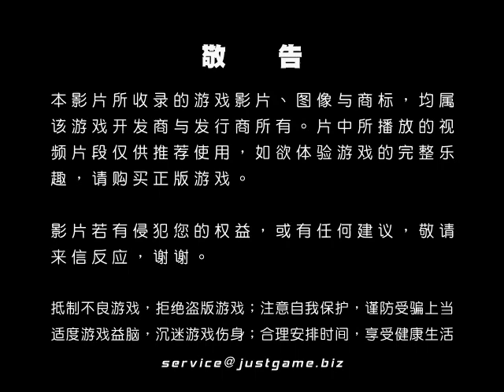[P|3]質量效應3 最新預告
EA在昨日的科隆展新闻发布会上，正式公布了《质量效应3》全新实战视频，呈现了精彩的团队作战。而本作的剧情正是Shepard将和小队成员一起，在地球上对抗数量众多的机械敌人...